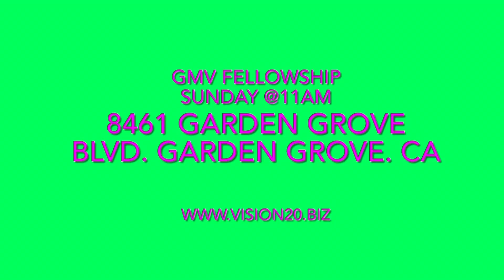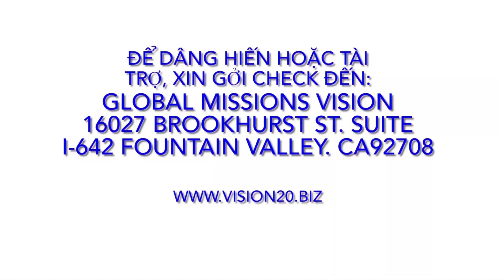101223 Cầu Nguyện MsTs Dương V Hữu @H.Thánh GMV@3h Chiều C.Nhật @14200 Goldenwest st. Westminster.CA